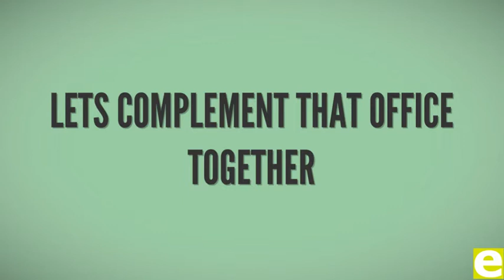Let Complement.co.uk Help you Organize your office sapce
Complement is a uk based company that specializes in designing & manufacturing office accessories, click here to know more about